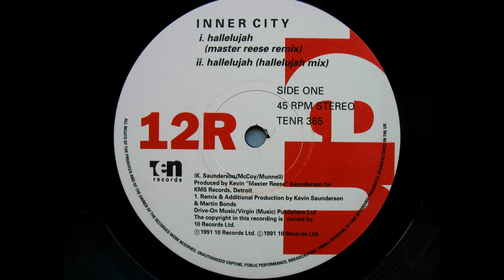Inner City - Hallelujah (Master Reese Remix)